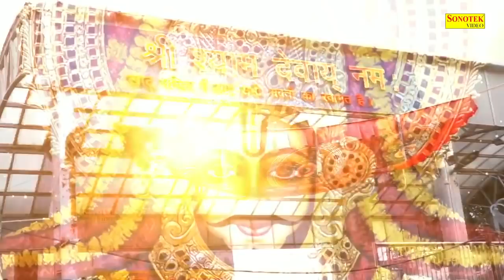ओ श्याम खाटू वाले मुझे दर पे तू बुलाले || Ram Kumar Lakha || O Shyam Khatu Wale | Khatu Shyam Bhajan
Title :- ओ श्याम खाटू वाले मुझे दर पे तू बुलाले
Singer :- Ram Kumar Lakha
Lyrics :- Rukam Singh Dhiran

shyam bhajan,2022
khatu bhajan,2022
khatu shyam,2022
khatushyam ji,2022